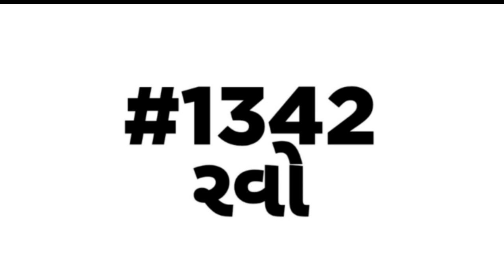English vocabulary | શબ્દભંડોળ | એક લાખ શબ્દ ભંડોળની જર્ની | Daily Vocabulary words Education Guruji